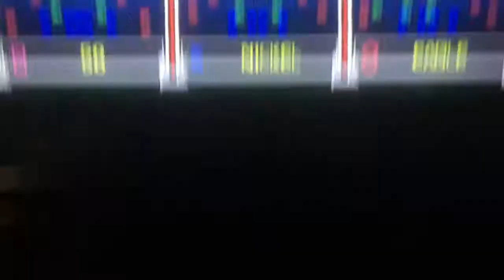NFL Game Day 2005, Dallas Cowboys VS New York Giants, 1/4 🏈